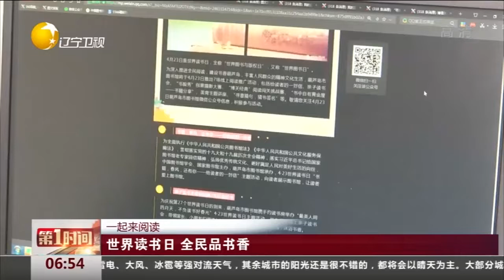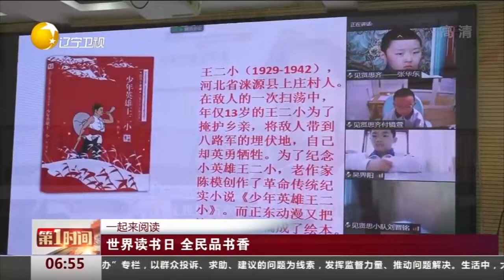一起来阅读：世界读书日 全民品书香